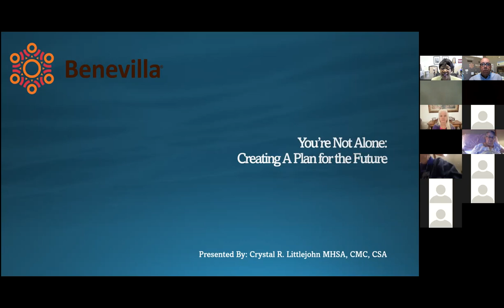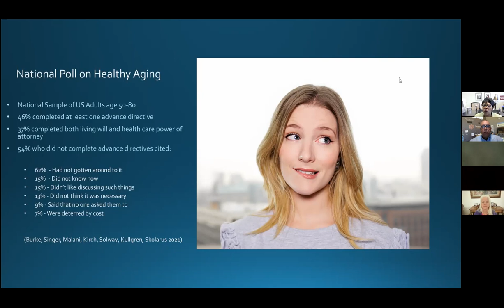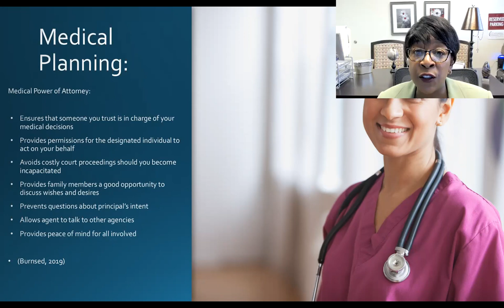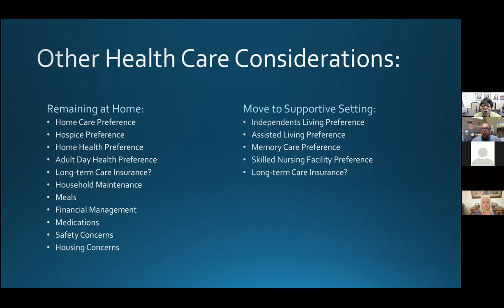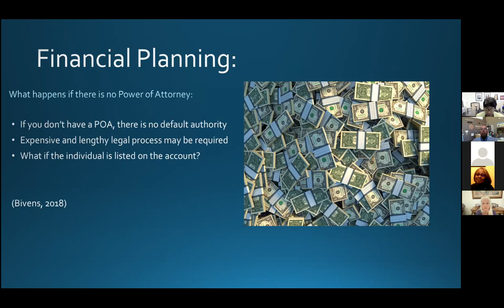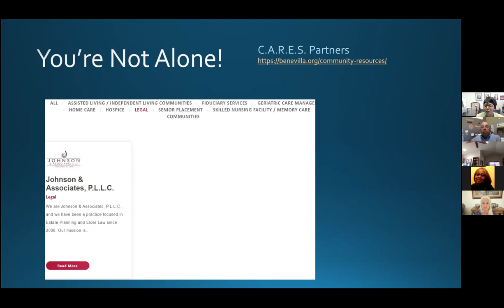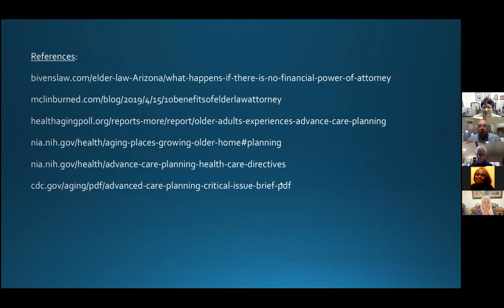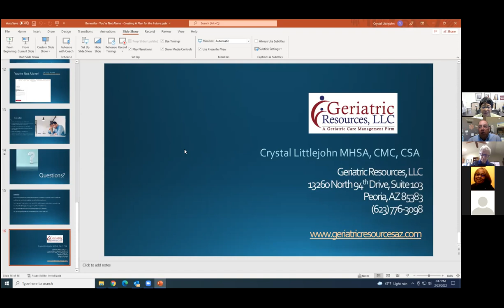Benevilla 2 23 22 Educational Workshop - You're Not Alone: Creating a Plan for the Future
This Benevilla workshop was held Wednesday, February 23rd from 1:30 PM to 3:00PM.   This interactive presentation titled “You’re Not Alone – Creating a Plan for the Future” featured our Benevilla expert senior care partner, Crystal LittleJohn, MHSA, CMC, CSA from Geriatric Resources, LLC.

Most older adults have so many responsibilities, and possibly health challenges, in life they forget to make time to plan their future or take care of their own personal needs. Whether you are a couple or single, learn how to prioritize your plans to schedule and improve your physical and emotional health.

Who could care for you if you become ill or need assistance as you age?  With married couples, these plans often deal with different desires and what each person wants, should they live longer than their partner. If a loved one passes away, do you move into an assisted living facility or try to stay independent at home?  Regardless of their different visions, a couple needs to ensure they would both be safe and taken care of as they continued to age, and to know someone would be there for them in a crisis.

As a Certified Geriatric Care Manager, Crystal has spent her career in service to seniors. She holds an undergraduate degree in Psychology from Plymouth State University, as well as a master’s degree in Health Services Administration from Strayer University.  During a health care career spanning almost 25 years, Crystal has obtained quality experience in the assisted living, skilled nursing, assisted living memory care, hospice, and geriatric care management arenas.

This free presentation is part of the yearlong Benevilla C.A.R.E.S. Virtual “Educational Workshop” series featuring carefully selected professionals who can answer your questions and provide guidance and resources you may need to prepare for senior life changes, especially during the COVID-19 pandemic.

To reduce the risk of public exposure during the COVID-19 pandemic, Benevilla has chosen to convert all their popular education workshops into live, online Zoom events.  Benevilla will continue, for the near future, using the online Zoom format for their workshops.  Upcoming workshops cover a broad range of important topics from in-home care management and hospice to estate preparation and tax savings tips.

Reservations are required. You will then be provided a secure link and password as well as easy to follow instructions on how to attend via the secure Zoom video conference application. to reserve your spot.

Started by the community and for the community in 1981, Benevilla is a not-for-profit human services agency dedicated to enriching the lives of West Valley residents by providing care services for older adults, intellectually disabled adults, children, and families.